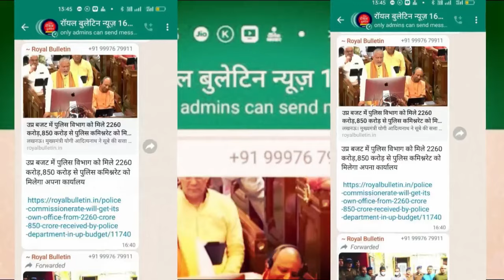न सीमेंट, न ईंट, न लोहा… फिर भी तैयार हो गया घर, वीडियो सोशल मीडिया पर हुयी वायरल